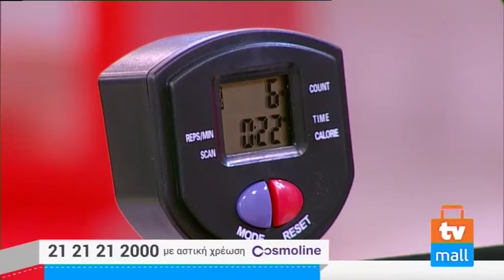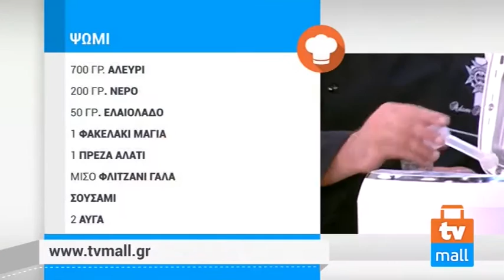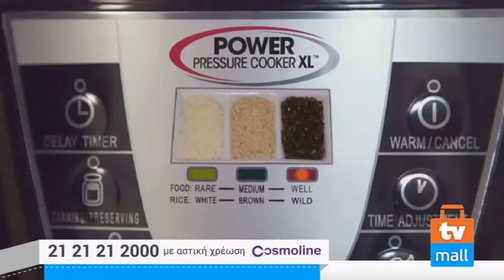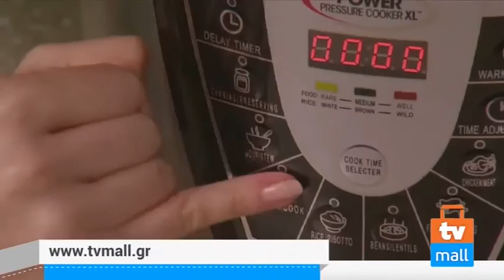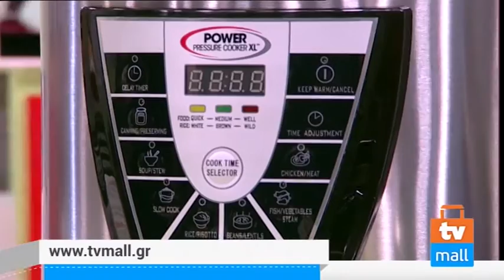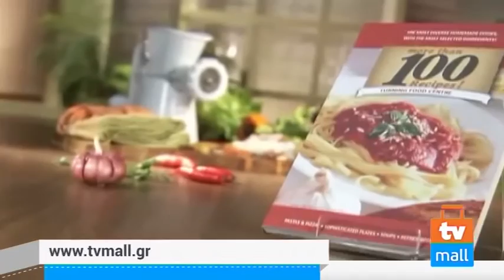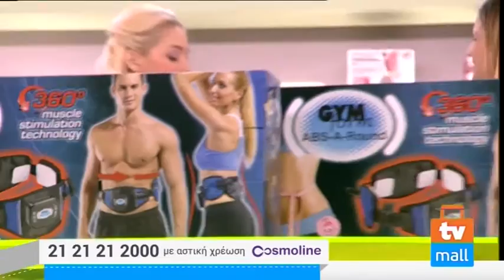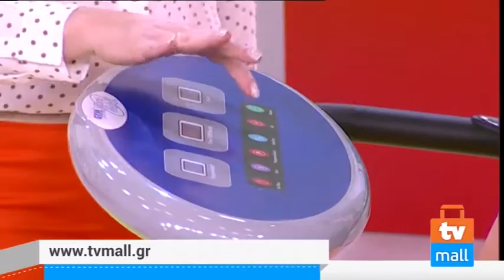ΤVMALL ΕΚΠΟΜΠΗ 271-03/10/2015